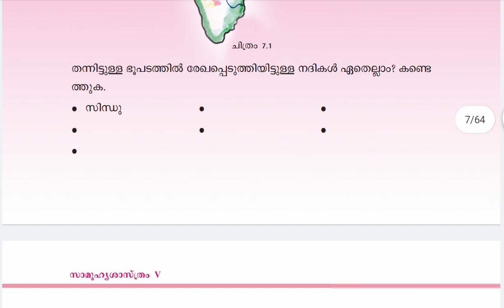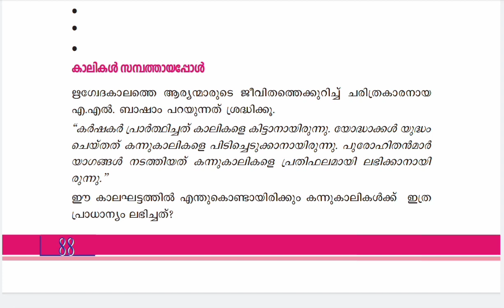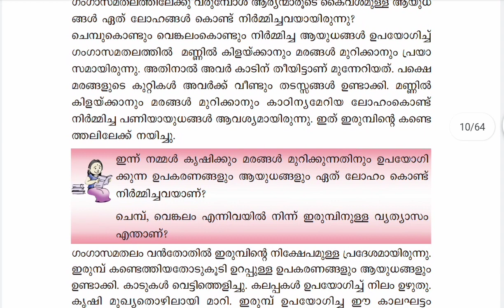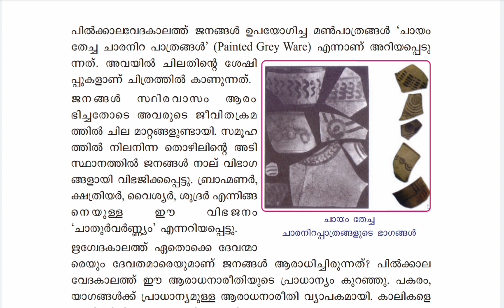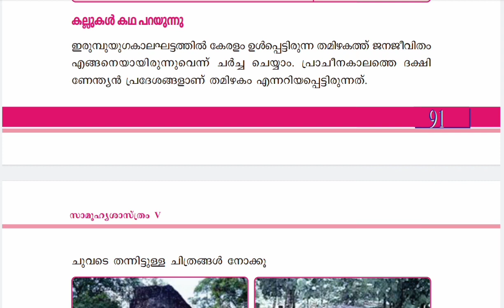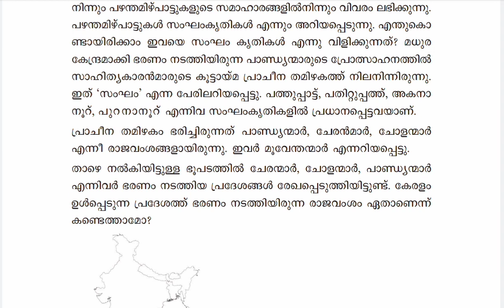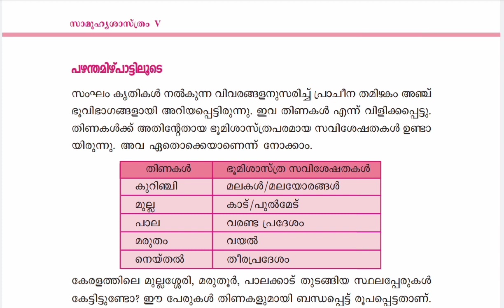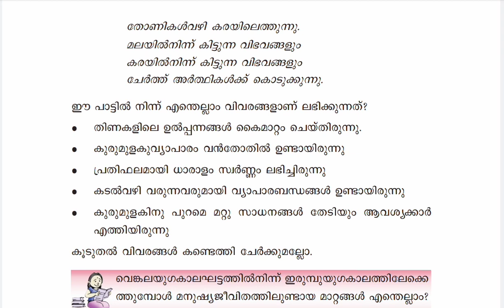Standard 5|Social Science |Chapter 7| ഇരുമ്പൊരുക്കിയ മാറ്റങ്ങൾ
SCERT അഞ്ചാം ക്ലാസിലെ സോഷ്യൽ സയൻസ് പാഠപുസ്തകത്തിലെ ഏഴാമത്തെ അധ്യായമായ ഇരുമ്പൊരുക്കിയ മാറ്റങ്ങളും  അനുബന്ധ വിവരങ്ങളും മുൻവർഷ ചോദ്യങ്ങളും  ഇതിൽ ഉൾപ്പെടുത്തിയിട്ടുള്ളത്. വളരെ അധികം പ്രാധാന്യമർഹിക്കുന്ന അധ്യായമാണ്.
Explain 7th chapter of Social Science text book in Class 5.